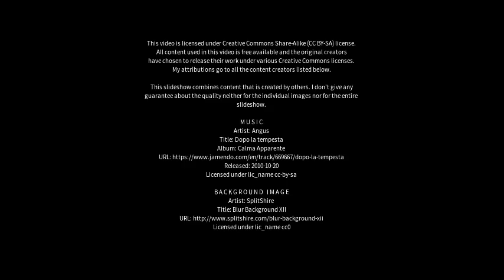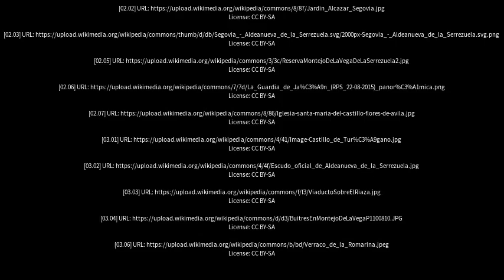Best places to visit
Best places to visit - Serrezuela (Argentina) Best places to visit - Slideshows from all over the world - City trips, nature pictures, etc.